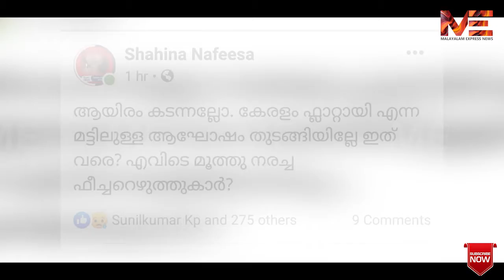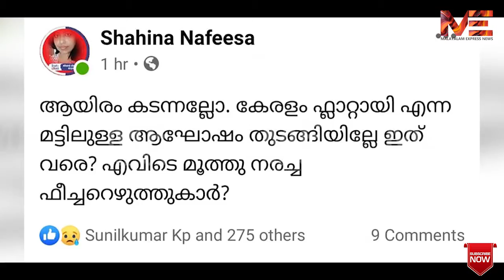ബൽറാം , അത് കലക്കി... ആ സൃഷ്ടികൾ ചില സൈക്കോകളുടെ വികൃത മനസ്സ് തന്നെ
ബൽറാം , അത് കലക്കി

ആ സൃഷ്ടികൾ
ചില സൈക്കോകളുടെ
വികൃത മനസ്സ് തന്നെ